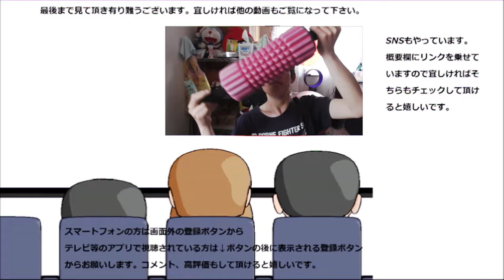コストコのマッシュポテト一袋食べてみたら結構なボリュームで主役になった！！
コストコのマッシュポテト一袋を食べてみました。一袋なのに結構なボリュームですねこれ！！普段は付け合せの印象ですが、今回は主役です！！
贈り物は此方まで↓
〒153-0042